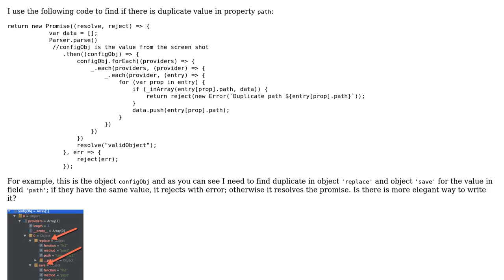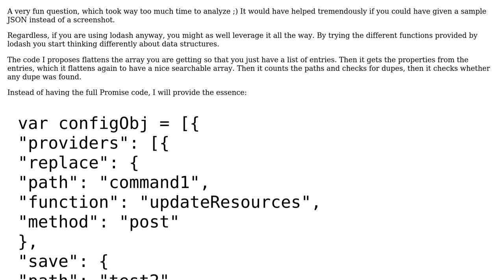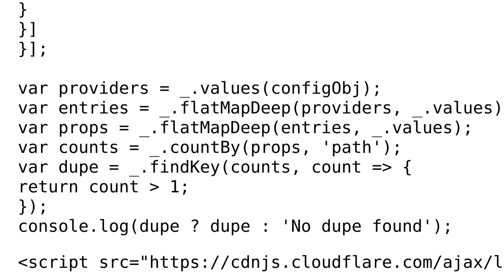Check deep object property and find duplicate value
With thanks & praise to God, and with thanks to the many people who have made this project possible! | Content (except music & images) licensed under CC BY-SA | Music | Images & others | With thanks to user Rayn D user konijn and the Stack Exchange Network Trademarks are property of their respective owners. You are responsible for your own actions.